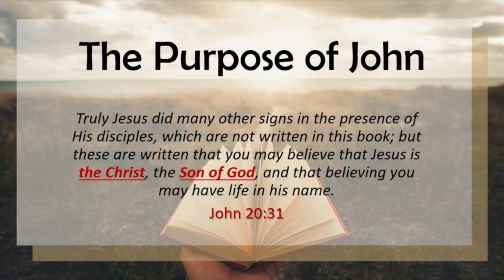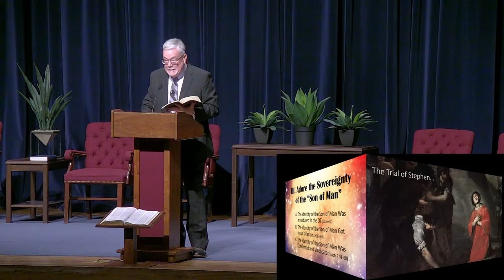2024 Pinter Lecture Series: Jesus, the Son of Man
Joseph K. Pinter Lecture Series: Christology & The Life of Christ
Speaker: Dr. Mark Johnson